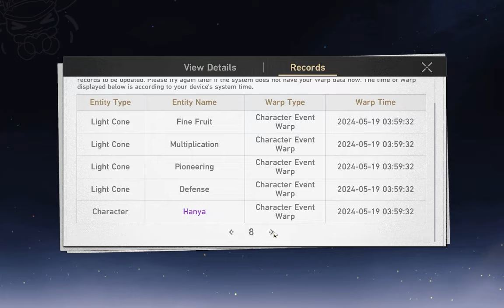FIREFLY SHE DOESN'T LOVE ME😭